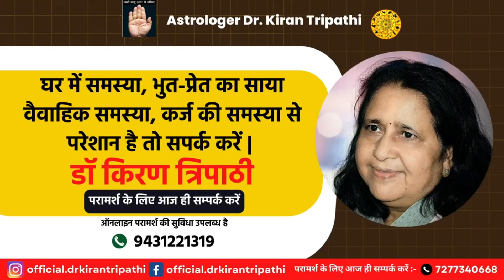आईसीयू में है अगर कोई प्रिय तो एक बार इस मन्त्र को आजमाए ! by Dr Kiran Tripathi (Astrologer)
आईसीयू में है अगर कोई प्रिय तो एक बार इस मन्त्र को आजमाए !
अगर कोई सवाल हो तो हमसे संपर्क कर सकते है !